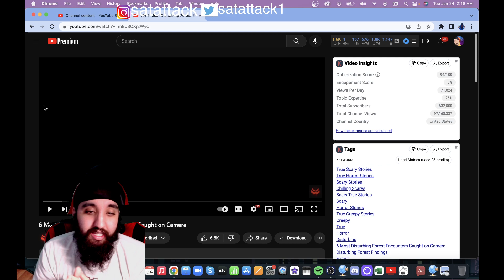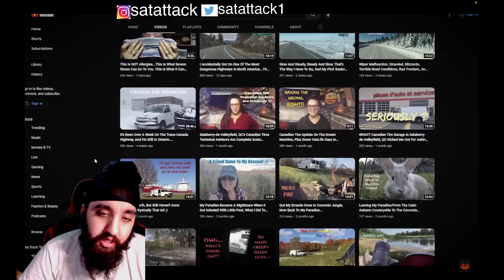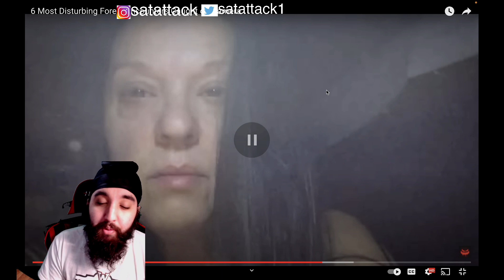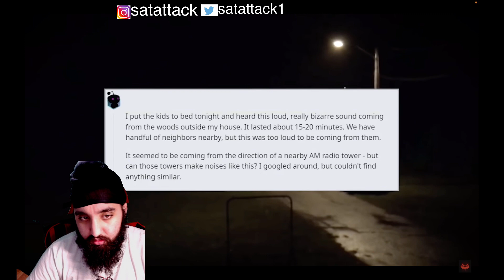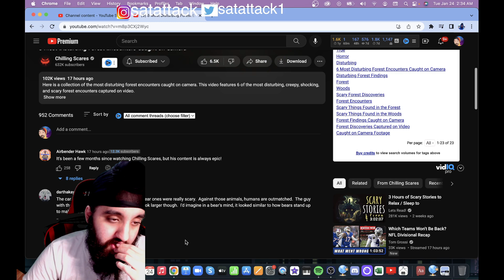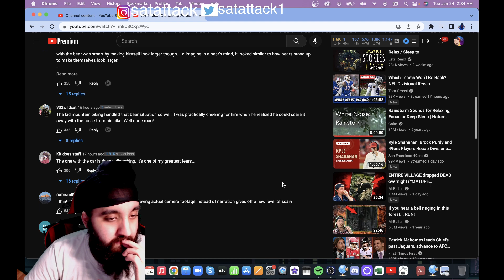OHH HELL NAWW!! 6 Most Disturbing Forest Encounters Caught on Camera REACTION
Satattack1